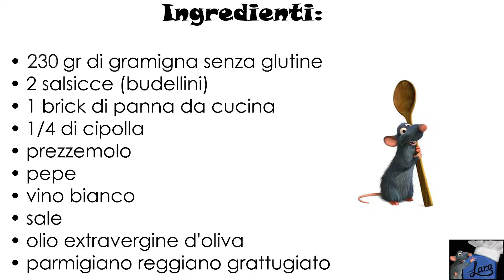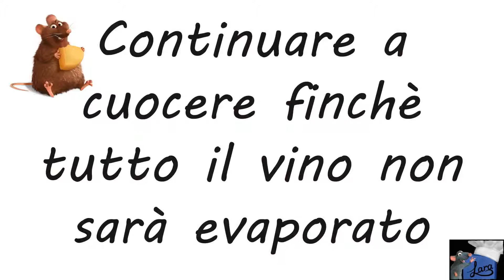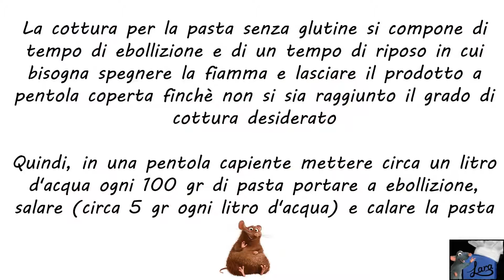Gramigna con panna e salsiccia (senza glutine)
Ingredienti:

   - 230 gr di gramigna senza glutine (Farabella)
   - 2 salsicce (budellini)
   - 1 brick di panna da cucina
   - 1/4 di cipolla
   - prezzemolo
   - grani del paradiso Cannamela (pepe)
   - vino bianco
   - sale
   - olio extravergine d'oliva
   - parmigiano reggiano grattugiato